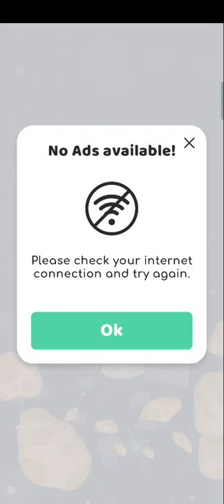pull the pin